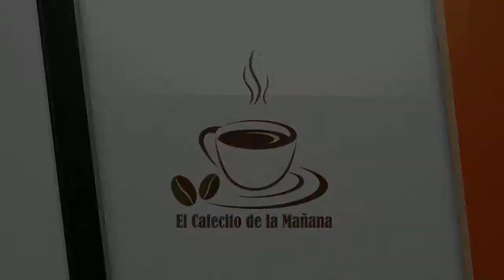El Cafecito de la Mañana 11 Agosto 2014 Parte 8